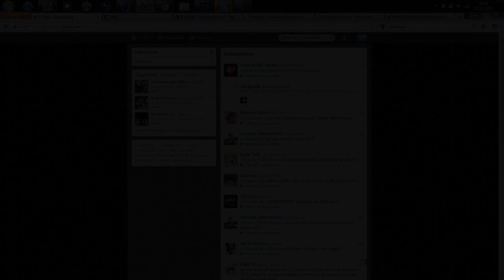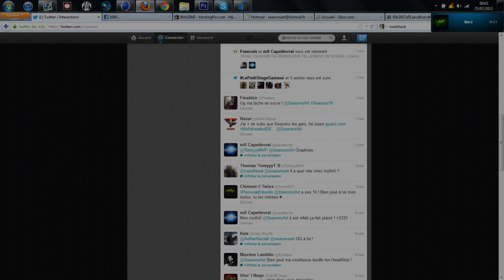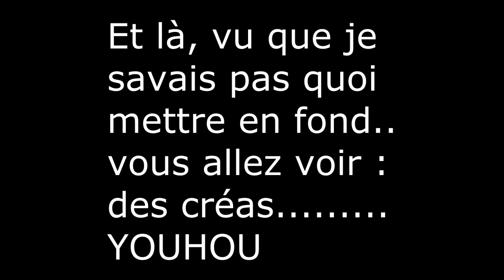SPECIAL 1000 ABONNES, "ENJOY" :D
REGARDEZ JUSQU'AU BOUT SVP, UNE QUESTION IMPORTANTE EST POSEE.
Skype : Spiido.alves
Concertant la vidéo :
Un condensé de : ENJOY ,
MERCI,
et surtout pleins de conneries :D !
ENCORE MERCI !